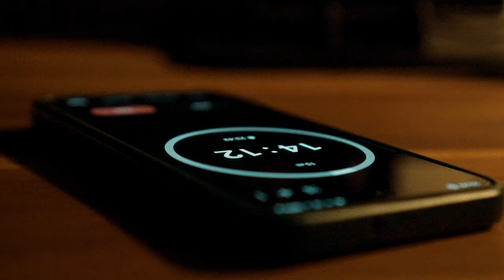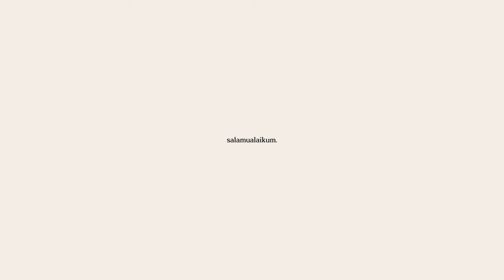I'll save your last 3 months of 2024 in 1 minute.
Gear I use:
Sony ZV-E10
Smallrig Cage ZV-E10
Sony E 35mm f/1.8
Sony E 18-105mm f/4 G
Sony E 11mm f/1.8
Rode Videomicro
Tripod